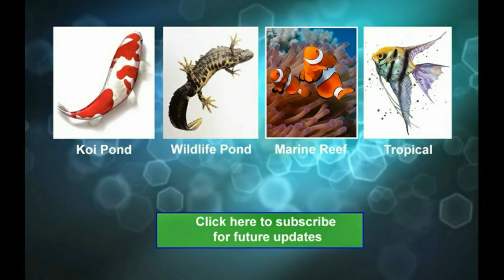My Wildlife Pond - Great Crested Newt egg laying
Great Crested Newt egg laying on artificial media (strips of plastic bin bags) in my wildlife pond.  They seems to prefer this media to natural plants!  I put it in the first year I noticed the newts as my pond was new and hadn't become fully established, even though the pond is now well planted with plants such and water forget-me-not and pennywort then still prefer the plastic strips! Filed using GoPro Hero